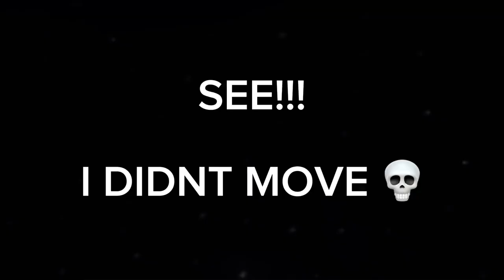I didnt move lil bro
Actually stupid ong